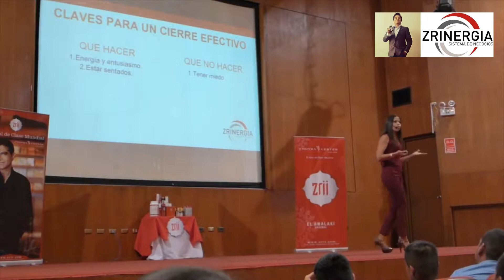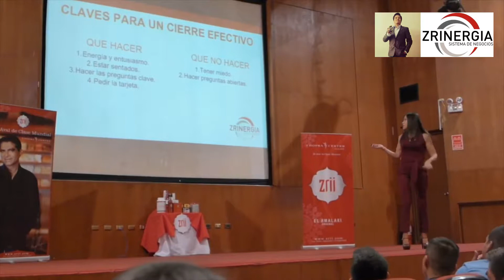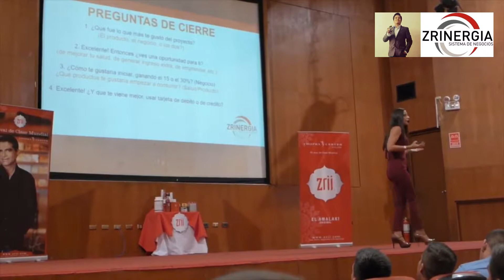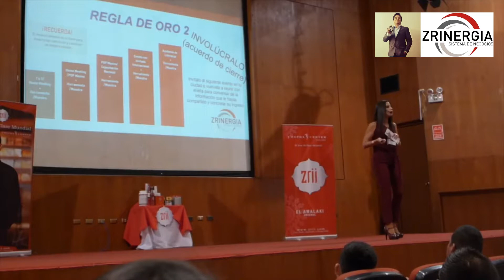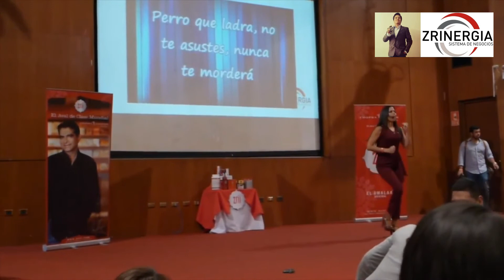EPZ - Romina Gonzalez "Enfoque y Actitud para el Cierre"